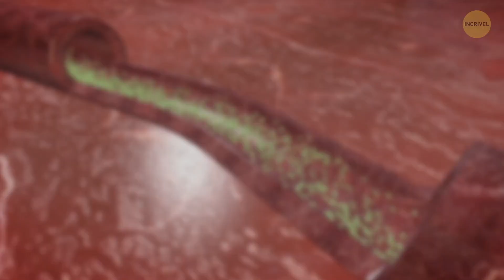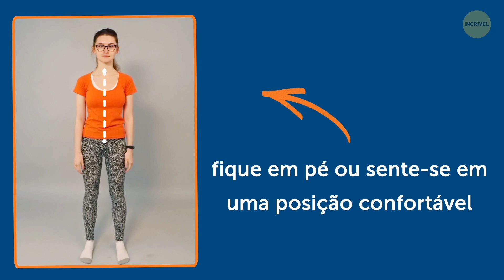6 Exercícios Simples Para Perder Peso Sem Fazer Dieta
Você quer perder peso, mas o número da balança simplesmente não muda? Ou quem sabe você sofre com inchaço, problemas de pele, celulite... Esses sintomas podem indicar que o seu sistema linfático não está funcionando direito. Ele pode ser comparado a uma bomba que está sempre se movimentando: quando ela não funciona e a linfa circula mais devagar, as toxinas se acumulam no seu corpo, e os órgãos internos são afetados por um estresse desnecessário.

Para melhorar a circulação da linfa, perder peso e se sentir melhor, siga as seguintes dicas: seja mais ativo, aumente sua ingestão de água, e experimente as massagens de drenagem linfática e os exercícios que vamos mostrar. Eles podem melhorar a circulação da sua linfa, e é ótimo para quem tem um nível baixo de atividades físicas.

Massagem na região da clavícula 1:35

Encolhimento de ombros 2:12

Rolar os pés 2:43

Massagem na região do plexo solar 3:12

Exercício “Vibração Japonesa” 3:48

“Exercício ‘do sapo’ 4:21

Abdominais 4:48

Polichinelo 5:17

Massagem linfática facial 5:49

RESUMO:

- Se você estiver grávida, se sofre de câncer, ou se tem alguma inflamação no corpo ou coágulos de sangue nas pernas, o estímulo linfático não é para você. Quem tem inflamação na glândula linfática e linfadenopatia também deve evitar essas técnicas.

- Deite-se de costas em uma superfície completamente nivelada. Cruze os braços sobre o seu peito, de modo que os dedos da sua mão esquerda fiquem abaixo da sua clavícula direita, e que os dedos da sua mão direita fiquem logo abaixo da calvícula esquerda. A partir daí, levante seus cotovelos e pressione levemente essas regiões com seus dedos.

- Fique em pé ou sente-se em uma posição confortável (mantendo as costas retas). Inspire e levante seus ombros. Segure essa posição por um segundo e expire, abaixando os ombros para voltar à posição inicial. Faça isso por 15 vezes.

- Fique em pé, com o corpo reto e os pés paralelos um ao outro. Levante o corpo apoiando-se na ponta dos pés, e segure essa posição por um segundo. Depois, volte à posição inicial e levante o corpo apoiando-se nos calcanhares.

- Para esta massagem, você pode ficar em pé ou sentar, mantendo as costas retas. Mantenha os polegares e os indicadores das duas mãos juntos. Inspire e coloque seus dedos abaixo da costela, na região do seu plexo solar. Curve as costas, pressione esse ponto e expire.

- Para fazer a “vibração japonesa” (cujo nome já é legal!) você tem que deitar de costas em uma superfície plana novamente. Agora, porém, você vai levantar os braços e pernas, flexionando-os um pouco. Sua missão é balançar braços e pernas ao mesmo tempo e tentar relaxá-los durante o processo.

- Sente-se em uma superfície plana, flexione as pernas e faça as solas dos seus pés encostarem uma na outra. Coloque suas mãos sobre seus joelhos e empurre eles para fazê-los quicar.

- Deite-se de costas em uma superfície plana, mantendo suas pernas retas. Inspire, flexione as pernas, tente trazê-las para perto do peito, e expire antes de voltar à posição inicial.

- Para fazer um polichinelo, você tem que ficar [fique] em pé, mantendo seus pés juntos e os braços nas laterais do corpo. A partir dessa posição, pule, abrindo as pernas no alinhamento do joelho e esticando os braços para cima da cabeça.